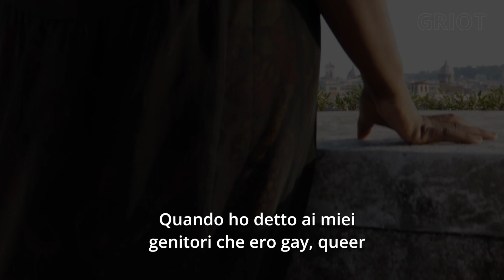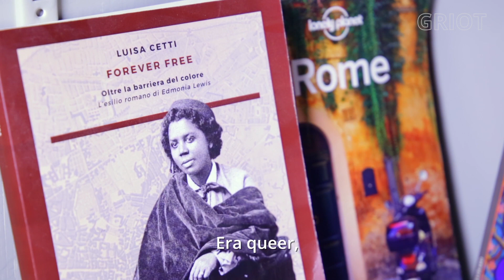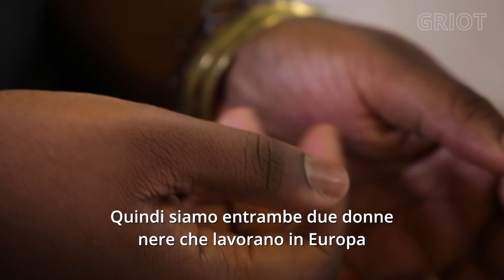MOTHERLAND ▷ Mélissa Laveaux, Radio Sywèl [ITA sub] | GRIOTmag.com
In questo nuovo episodio di MOTHERLAND ▷ la cantautrice queer haitiana-canadese Mélissa Laveaux ci porta in un viaggio alla scoperta delle sue radici e delle sue ispirazioni musicali.

Abbiamo incontrato Mélissa lo scorso luglio a Roma, durante la sua residenza artistica a Villa Medici - Accademia di Francia di Roma, mentre realizzava un progetto di ricerca su Edmonia Lewis, scultrice queer haitiana-americana che visse e lavorò nella capitale centocinquanta anni fa. Una residenza che si trasformerà in un album di canzoni legate a Edmonia Lewis e raccoglierà le testimonianze di alcuni creativi afroitaliani raccolte dalla stessa Mélissa.

Radyo Siwèl è il suo nuovo album, in uscita il prossimo 2 febbraio con l'etichetta No Format. Il progetto ruota intorno alle canzoni che venivano cantate dal popolo haitiano durante l'occupazione militare americana di Haiti dal 1915 al 1936. Attraverso la sua musica Mélissa esplora con orgoglio le sue radici e riporta in vita le storie, le canzoni, il lavoro e i sogni del foclore haitiano e della cultura Vudù.

Creato da | Celine Angbeletchy e Johanne Affricot
Diretto da | Johanne Affricot
Camere | Marco Brunelli, Claudio Ceccarelli
Montaggio | Marco Brunelli

Motherland ▷ è la rubrica delle sezione TV di GRIOT che racconta attraverso brevi documentari tutti i personaggi del mondo della cultura, delle arti, della moda, della creatività e della società che ci ispirano di più. Dall’Italia e dal mondo.